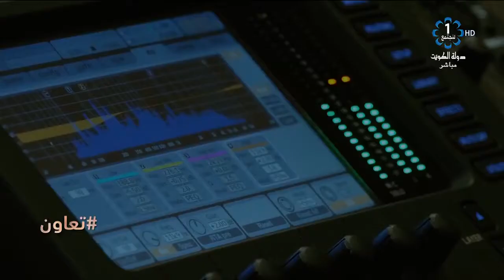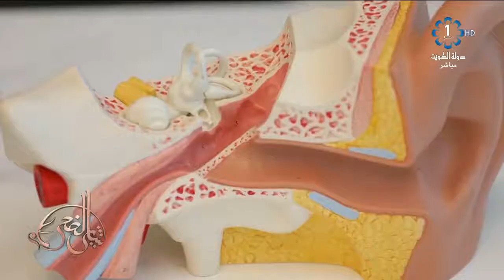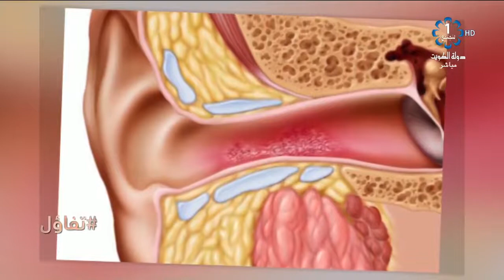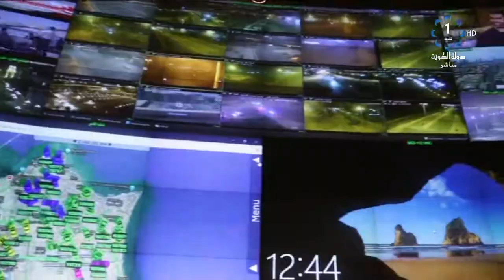برنامج شاي الضحى 2020/7/15